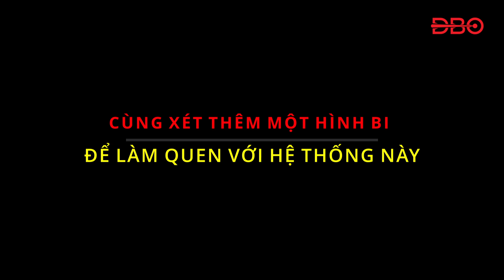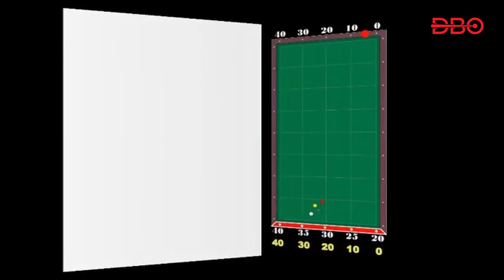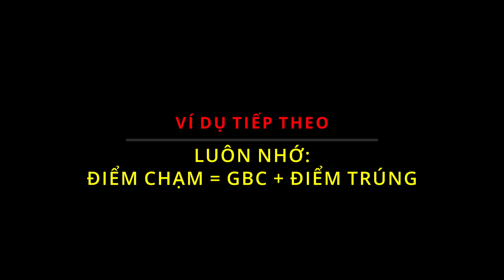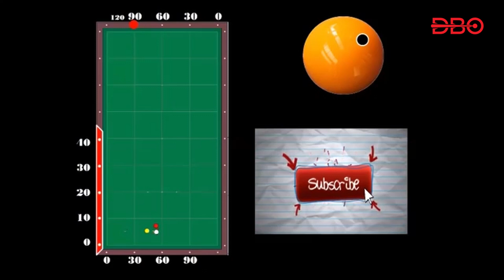Bộ số Bida 3 băng: NGẮN - DÀI - NGẮN DRIEBAND PUNTEN SYSTEM | Diamond System 3 Cushion Billiards 당구